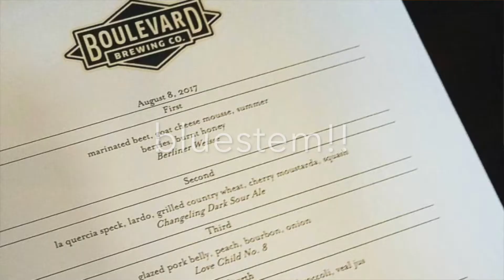Foodie Time // Vlog 117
Another awesome event at bluestem.